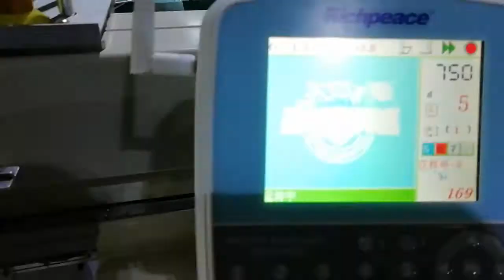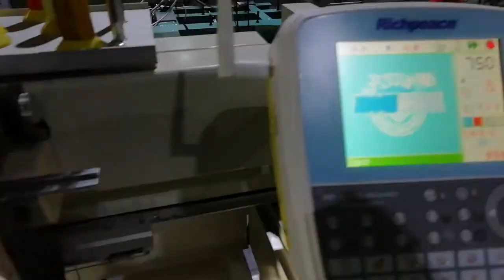Cap embroidery machine test before shipment for my customer